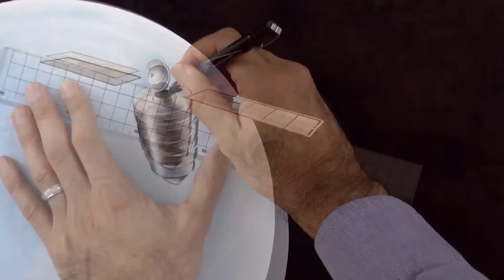Cómo dibujar un satélite con lápices de colores - La Tierra y el espacio exterior con estrellas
Si quieres invertir en un dibujo, pintura o escultura de Leonardo Pereznieto, o contratarlo para que imparta conferencias o talleres, escribe a: (favor de sólo escribir a esta dirección para lo anterior). - Gracias!

Materiales utilizados:

Compás
Lapicero con puntilla 0.7mm, B
Lápices de colores Col-Erase Prismacolor
Marcadores Tombow Dual Brush
Borrador moldeable Prismacolor
Borrador: MagicRub FaberCastell
Papel para dibujo Fabriano de grano fino
Pastel de óleo blanco

Si quieres ver fotos de los materiales y las marcas, visita mi blog

Este video muestra cómo dibujar